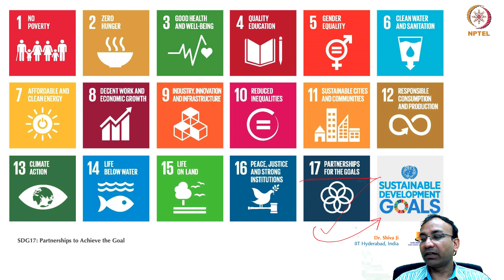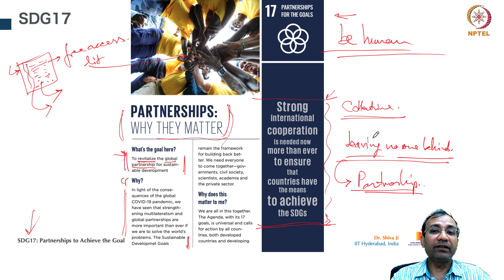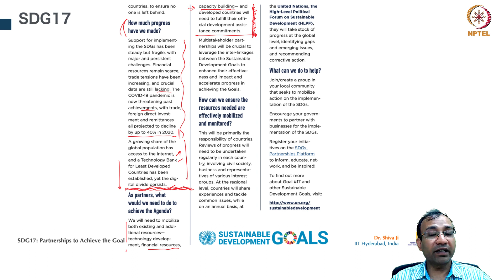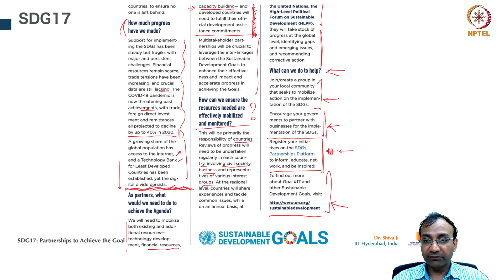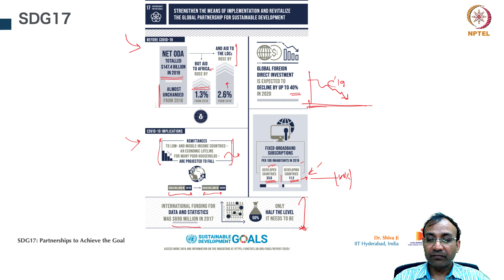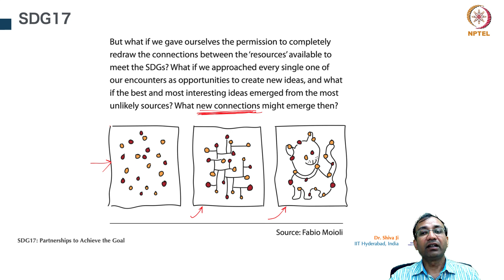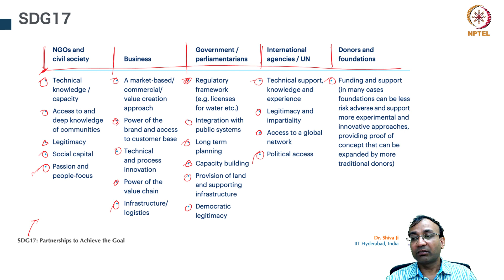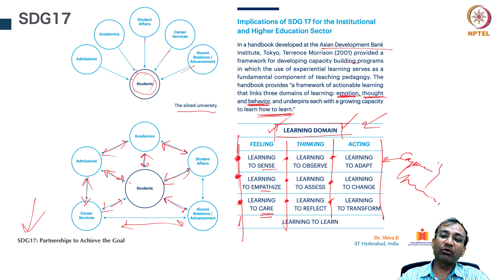SDG 17: Partnerships to achieve the Goal Part 1